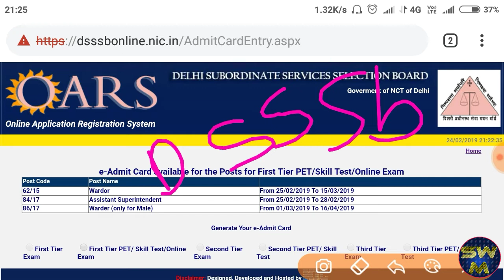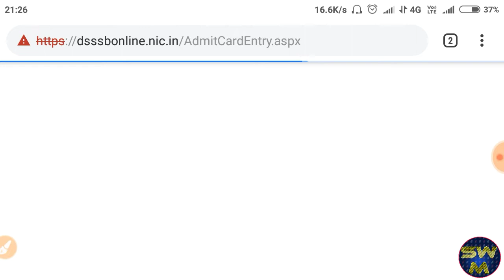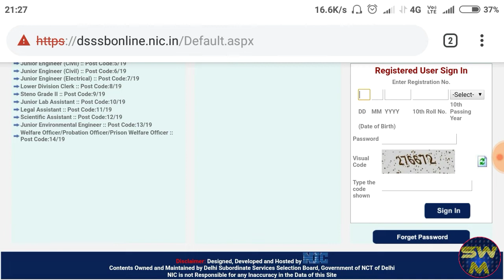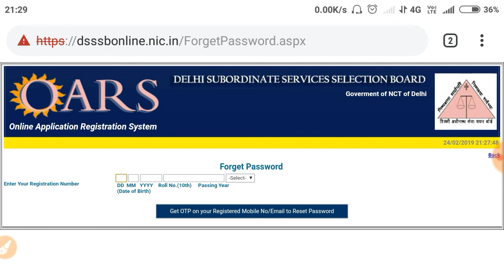DSSSB Admit Card download |Warder post 86/17|Call letter dsssb 2019|PET/Skill Test|Studywithmulendra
Gaotakrojgarstudy Dsssb admit card download,
Warder post admit card download,
Post 86/17, PET/Skill Test 2019,